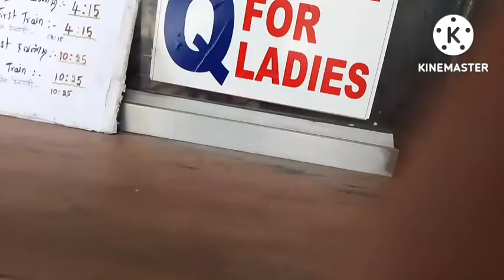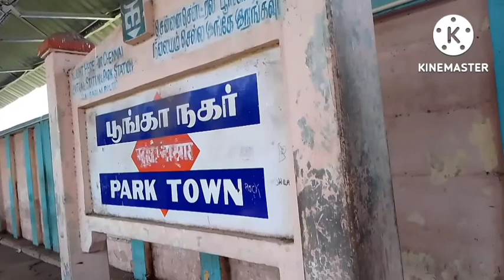chennaimarinabeach chennaisuperkings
Chennai Marina Beach